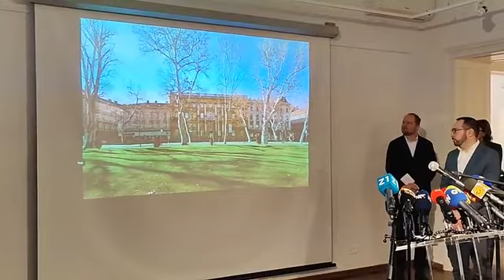Tomašević: Oni koji ne odlažu otpad u ZG vrećicama imat će veće račune za siječanj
Gradonačelnik Tomislav Tomašević i njegovi zamjenici u 11 sati obišao je Arheološki muzej u pratnji ravnatelja Sanjina Mihelića posjetit će Arheološki muzej gdje su u tijeku radovi na završnoj fazi obnove. Trenutno traju radovi na sanaciji drugog kata muzeja čiji je završetak predviđen u svibnju ove godine.